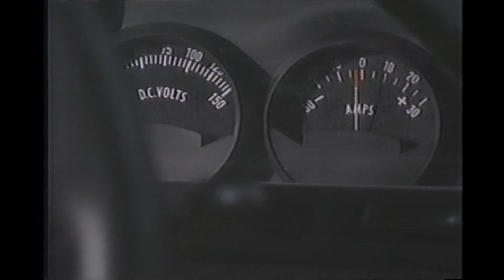Fr. Ed Eschweiler & John Bohdalik - Electric Car Interview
Fr. Ed Eschweiler & John Bohdalik - Electric Car Interview 1995 - Channel 4 WTMJ, Milwaukee, WI